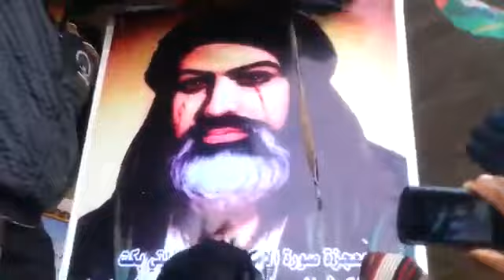Real Miracle of Shia Holy Pictures (5)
Islamic Miracle
The picture of Imam Ali crying for Imam hussain
معجزة_بكاء صورة الامام العلی علی لامام الحسين